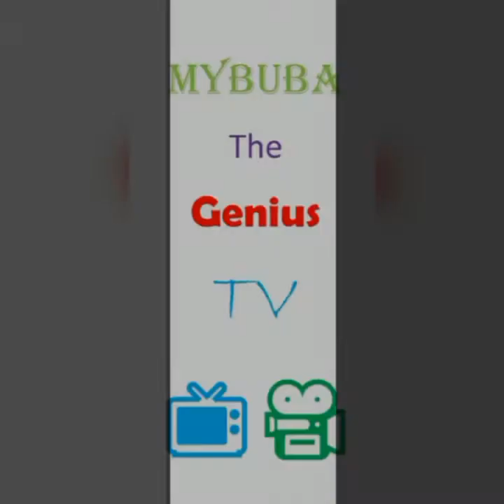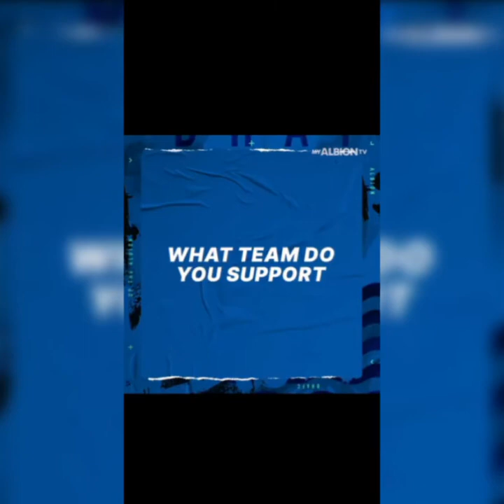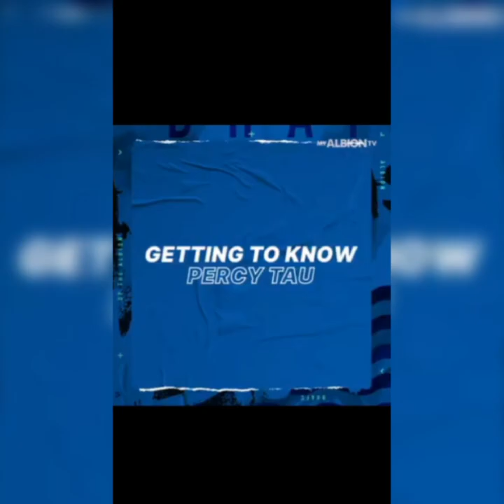Percy TAU Brighton STAR - get to know him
Percy Tau
We can't wait to see you.
We now follow brighton